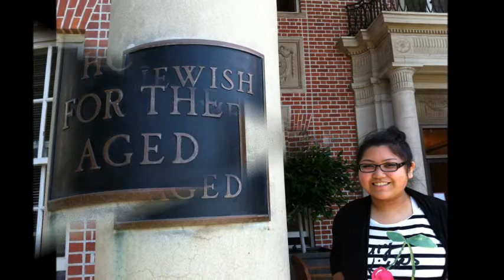SLP Proj Movie